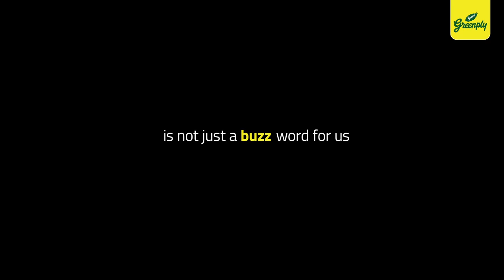Sustainability is in Greenply's DNA!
Sustainability is not just a corporate buzz word for Greenply, it is part of the DNA. Meet Mr. Harish Patel and Mr. Kaushik Patel, plantation owners, Vadodara. Also hear Mr. N Tapha Konyak plantation owner , Tizit.